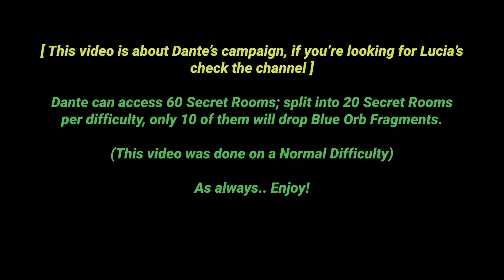[Dante] DMC 2 - All 20 Blue Orb Fragments & Secret Room Locations [HD]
A guide for all the hidden Blue Orb Fragments and the Secret Rooms (only the first 20) in Devil May Cry 2 for Dante.

Timestamps:
00:14 Mission 1
01:50 Mission 2
04:46 Mission 3
05:46 Mission 4
07:22 Mission 5
10:04 Mission 7
11:31 Mission 9
12:00 Mission 10
12:33 Mission 11
14:18 Mission 12
15:09 Mission 14
15:49 Mission 16
17:19 The Rest of the Blue Orbs and Purple Orbs.